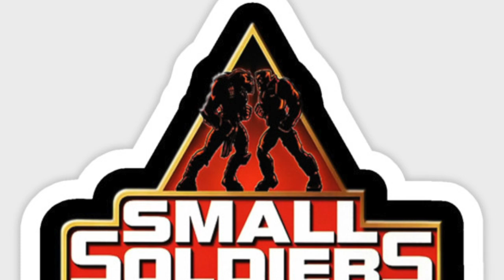Small Soldiers CUSTOM Funko Pop NFS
Small Soldiers CUSTOM Funko Pop

This was my entry for the 2020 Fundays custom contest, but covid happened, so i waited for 2021. And covid was still around. So i decided not to keep this a secret any longer. May i present to you... Small Soldiers... The Commando Elite and Gorgonites!

Artist from Singapore, now located in Kent, United Kingdom.

I dabble in everything from painting on canvas to customising toys.

** Please note that i am not taking in commissions **

** Please note that artwork sold are created by me and will only be sold on the stores/social media accounts linked on my description. I DO NOT sell my artwork via any other websites/accounts NOT listed!

Store Links / Ways To Purchase Below...

• Etsy Store

••• All videos & images used are property of Vera T. Creations and may not be used for commercial gain. Sharing of images & videos are welcomed as long as i am credited and linked. Music